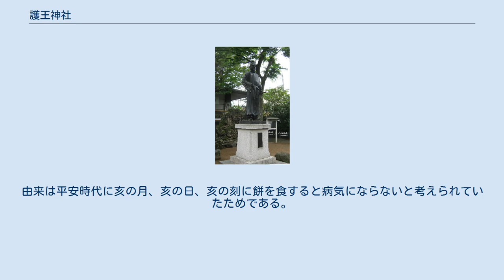護王神社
和気清麻呂像、護王神社 霊猪の手水舎 護王神社（ごおうじんじゃ）は、京都府京都市上京区にある神社である。
旧社格は別格官幣社。
 和気清麻呂と姉の和気広虫を主祭神とし、藤原百川と路豊永を配祀する。
 護王神社は、和気氏の創建による高雄神護寺境内に作られた、和気清麻呂を祀った護王善神社に始まる。
正確な創建の年代は不詳である。
 和気清麻呂と姉の広虫は、宇佐八幡宮神託事件の際に流刑に処せられながらも皇統を守った。
孝明天皇はその功績を讃え、嘉永4年（1851年）、和気清麻呂に護王大明神の神号と正一位という最高位の神階を授けた。
天皇自らが人臣に対して神階を授けたのはこれが初めてである。
明治7年（1874年）、護王善神社を護王神社に改称し、別格官幣社に列格した。
明治19年（1886年）、明治天皇の勅命により京都御苑蛤御門前付近にあった公家の中院家の邸宅跡（現在地）に遷座された。
 大正4年（1915年）、大正天皇の即位の際に広虫が合祀された。
広虫は孤児救済事業で知られることから子育明神と呼ばれる。
 和気清麻呂が宇佐へ配流の際に、道鏡から送り込まれた刺客に襲われたのを、突如現われた300頭の猪によって難事を救われたとの伝説から、明治23年（1890年）から狛犬の代わりに「狛猪」が置かれており、「いのしし神社」の俗称もある。
 そのため亥年の参拝者は例年よりも増加する傾向がある。
境内には狛猪のほかにも多くの猪に因むものがあり、全国から奉納された猪の縫いぐるみや木彫り等が祀られている。
 日本銀行券としてかつて発行されていた十円紙幣は、1890年から1945年まで発行されたものは一貫して和気清麻呂と護王神社が描かれたが、そのうち1890年に発行されたものは表面の枠模様の中に8頭の小さな猪が描かれ、さらに1899年に発行されたものは裏面に大きな猪が1頭描かれた。
10円紙幣はその後1915年発行のものから猪が描かれなくなったが、その後も含めて和気清麻呂の肖像画が描かれた10円紙幣は長らく「いのしし」と俗称された。
 境内には休憩所とバリアフリー対応のトイレが備わっている。
 神前式が行え、その場合には境内に祀られている人力車に乗る事が出来る。
 上述の清麻呂公が刺客に襲われた際に足に傷を負ったが、猪が去った後に足の傷も癒えた故事に由来して、足腰健康の神社としても知られる。
手水舎の猪の鼻を触ると「足腰が良くなる」「再びここに戻って来れる」等のご利益が有るとされる。
境内の一角に足型の石が敷いてある。
 本殿、拝殿、社務所、会館、祝詞舎、警察消防招魂社等、さざれ石などがある。
境内は自由に見学できる。
境内の本殿・拝殿などの建物は明治19年移転時のころからのものである。
手水は「霊猪手水舎」とされ、猪から水が出てくる。
この猪の鼻をなでると幸せが訪れると言われる。
御神酒には、御神木のかりんの木の実を使った「かりん酒」がある。
 明治天皇によって定められた和気清麻呂をしのぶ祭事。
４月４日に行われる理由は、和気清麻呂の命日を現暦に改めた日にあたるからである。
境内での参列は神社の会員のみしか見ることはできないが、御所建礼門院前へ向かう「宇佐神託奏上ノ義」の行列は誰でも見学可能。
例祭は11時から14時の間に行われる。
行列は風流幣（ふるべ）行列、猪行列とも呼ばれ、参列者は猪の陣羽織を着て歩く。
 神前に胡麻・小豆・栗の御玄猪（おげんちょ）と呼ばれる亥の子餅を供えたあと、亥の子餅を皇室献上のため京都御所へ提灯行列を行うというもの。
神社に戻ったあとは「猪しゃ餅食ってほしいほしい、和気さんお出ましえしいえしい」と歌いながら、亥の子餅をついて参列者にふるまう。
由来は平安時代に亥の月、亥の日、亥の刻に餅を食すると病気にならないと考えられていたためである。